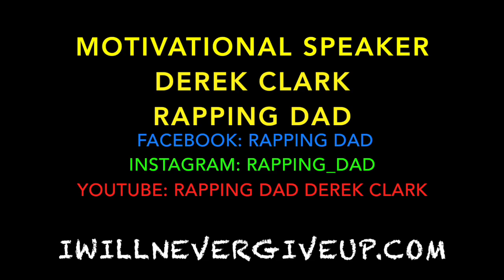Derek Clark on Steve Harvey TV Show - Trauma Informed Keynote Speaker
Early Childhood Trauma Motivational speaker Derek Clark is on the Steve Harvey TV Show talking about his life in foster care. He never gave up despite the many hardships he had to overcome as a child who was dropped off at a psychiatric hospital and then thrown into the foster care system for 13 years. Derek shares how he discovered the power of persistent determination and turned struggles into solutions and then into success.

Find out more about childhood trauma motivational speaker Derek Clark